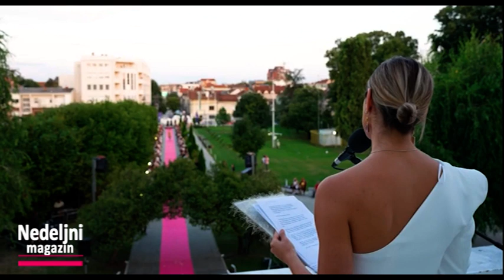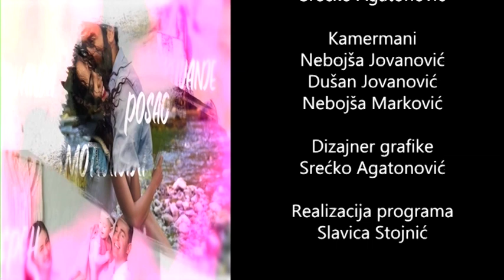Nedeljni magazin S22E32